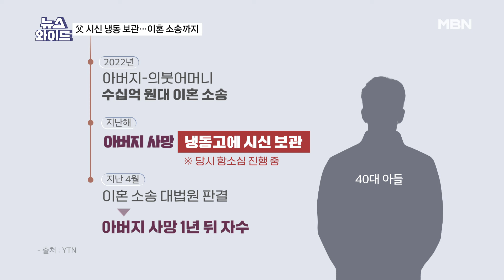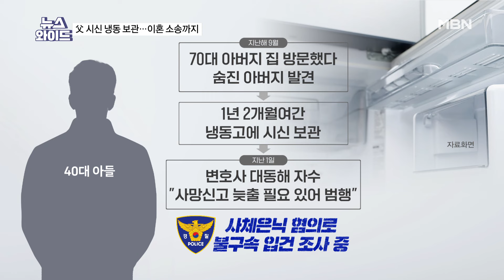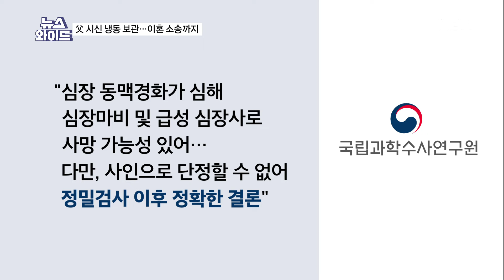1년 넘게 아버지 시신 냉장고 보관한 아들, 이유는? [뉴스와이드]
[출연자]
김성수 변호사